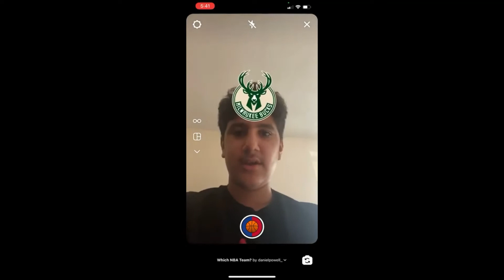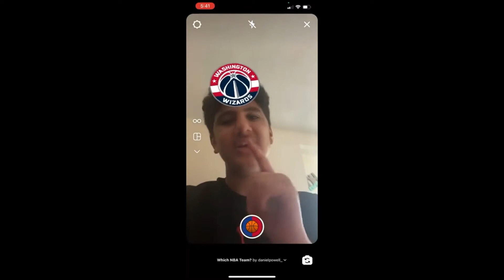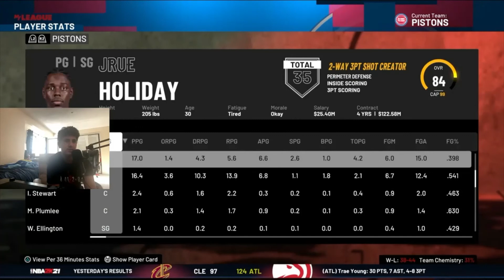Can a team that I draft on TikTok win the NBA FINALS? - NBA2K21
Can a team that I draft on TikTok win the NBA FINALS?